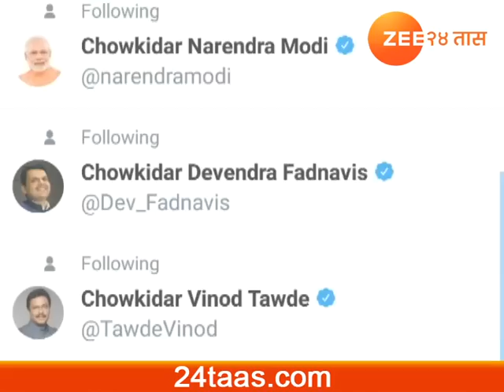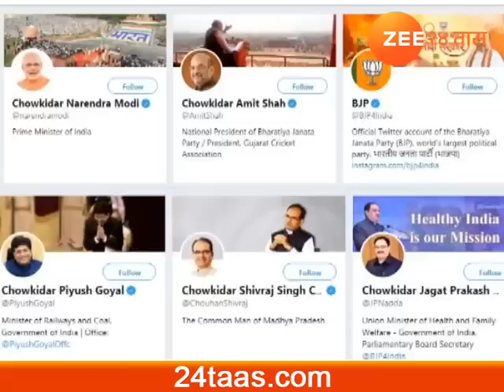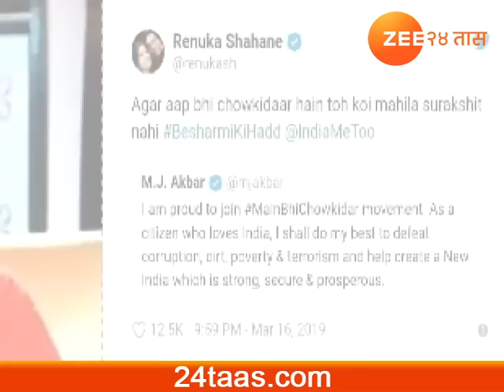BJP Chowkidar Movement Getting Trending And Successfull